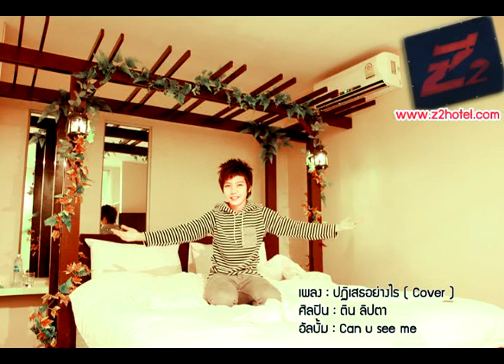TiiN Lipta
เพลง : ปฏิเสธอย่างไร ( Cover )
ศิลปิน : ติน ลิปตา
อัลบั้ม : Can u see me